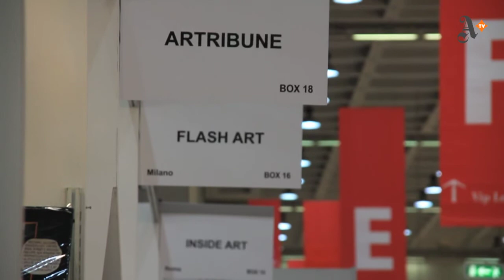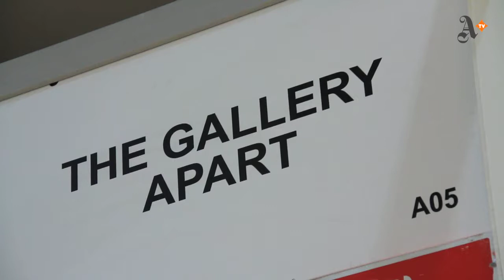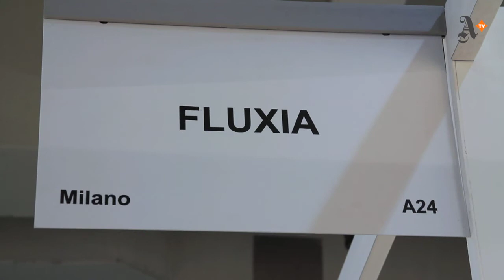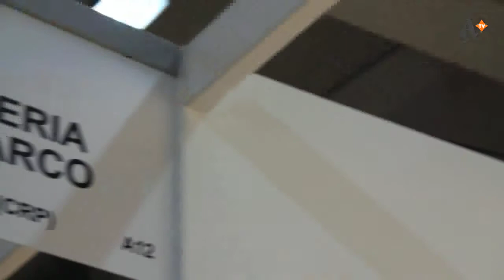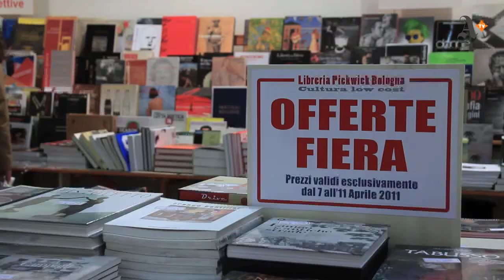MIART 2011 - Artribune Report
Un report tempestivo e succoso dell'edizione 2011 di MiArt. All'indomani dalla preview, Artribune pubblica uno short film che documenta luoghi, opere, facce e scorci della fiera milanese, soffermandosi su una stringatissima selezione di gallerie, alcune giovanissime, tra le più interessanti di quest'anno. Abbiamo intervistato galleristi e staff di Francesca Minini, Dell'Arco, Franco Soffiantino, Kaufmann Repetto, The Gallery Apart, Magazzino, Fluxia, Lorcan O'Neill, Suzy Shammah. Presenta il progetto MiArt 2011 Giacinto Di Pietrantonio, curatore della sezione contemporanea. Ed è sempre lui a chiudere il nostro report, con una piccola chicca dedicata all'Italia...

MiArt 2011
8-11 aprile 2011, Milano

Filmaker Marco Aprile
Coordinamento e interviste Helga Marsala
Produzione: Artribune Television